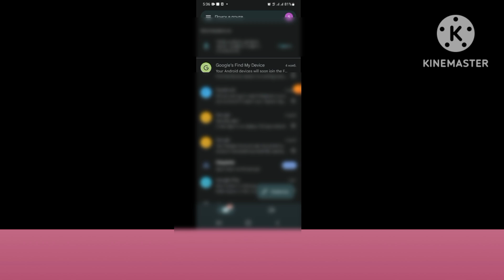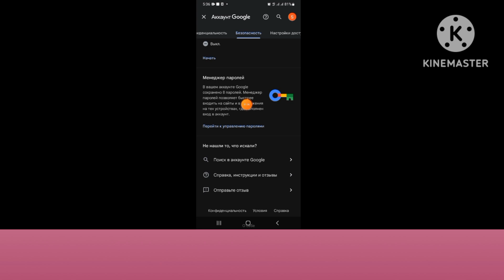Как увидеть свой пароль в Mobile Legends (обновление 2024) | См. пароль Moonton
Сегодня я покажу вам, как увидеть свой пароль в Mobile Legends (обновление 2024) | См. пароль Moonton Посмотрите это видео, чтобы узнать, как увидеть свой пароль в Mobile Legends (обновление 2024) | См. пароль Moonton

Посмотреть свой пароль в Mobile Legends

Mobile Legends